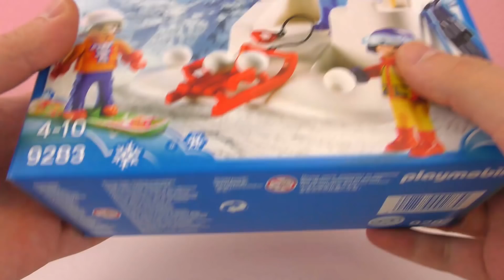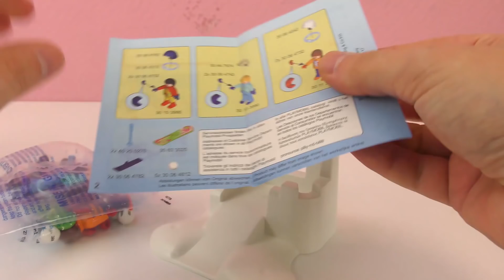Bataille de boules de neige Playmobil avec château de neige Démo 9283 - Snowboard, Ski pour enfants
Bataille de boules de neige Playmobil avec château de neige Démo 9283 - Snowboard, Ski pour enfant

Bienvenue!